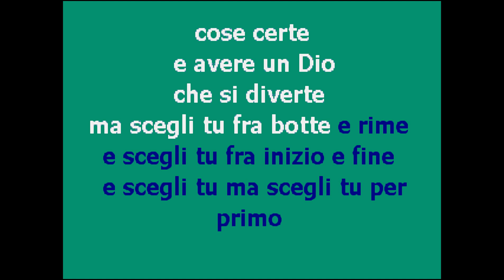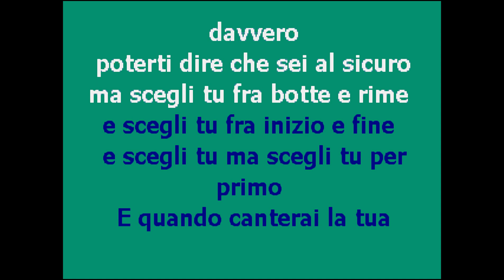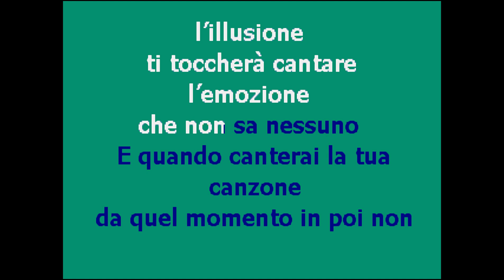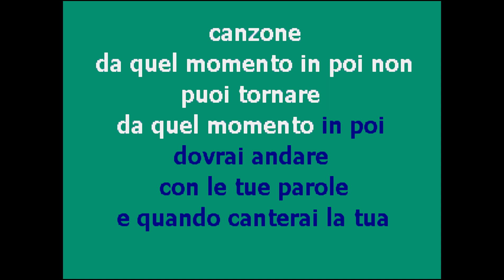| CantaTube | QUANDO CANTERAI LA TUA CANZONE - karaoke (Ligabue)